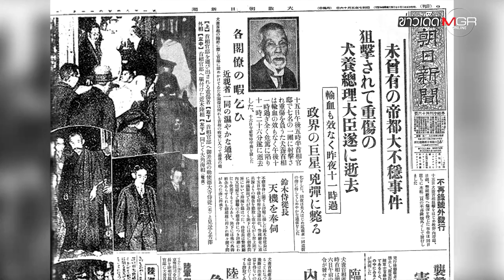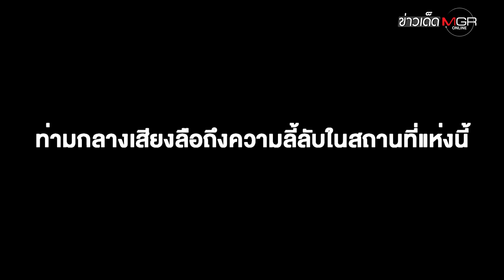นายกฯ ญี่ปุ่น สยบลือบ้านพักประจำตำแหน่ง "ผีดุ" ! ยันนอนหลับสบายดี : ข่าวเด็ดแมเนเจอร์